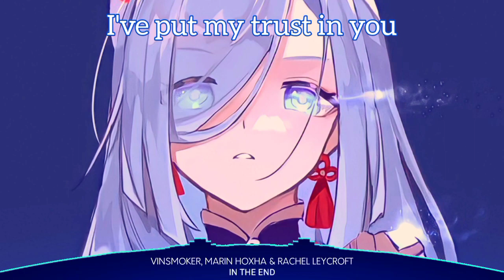Nightcore - In The End | Lyrics (Vinsmoker, Marin Hoxha & Rachel Leycroft)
❤️ Song Information ❤️
Track : In The End
Artist : Vinsmoker, Marin Hoxha & Rachel Leycroft

Lyric :
It starts with love...
Doesn't even matter...
Doesn't even matter...